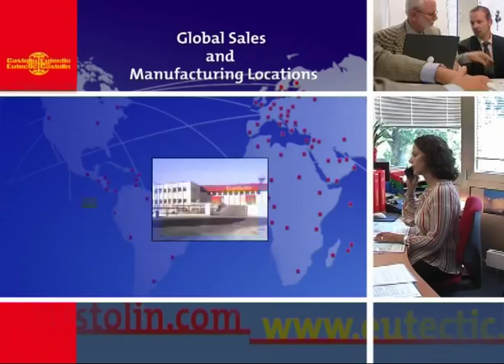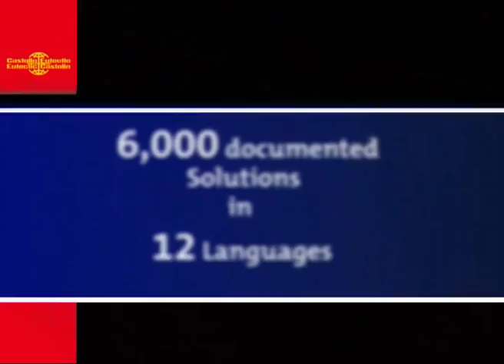Castolin Eutectic General presentation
Castolin Eutectic is the leading company worldwide in fighting wear and providing specialist joining solutions in harsh operating conditions. Analysing wear mechanisms and finding the right solution to protect your machinery and equipment are the core tasks of our specialists